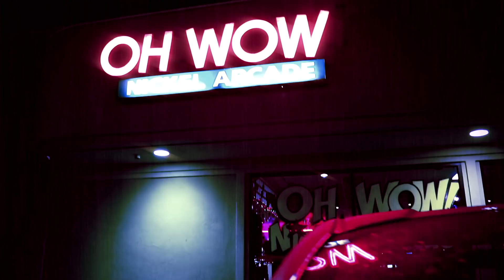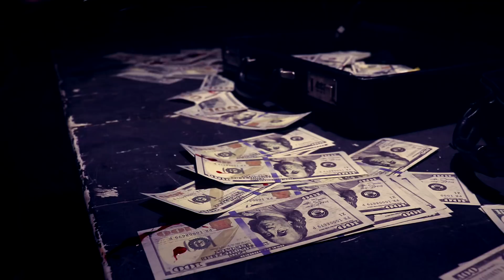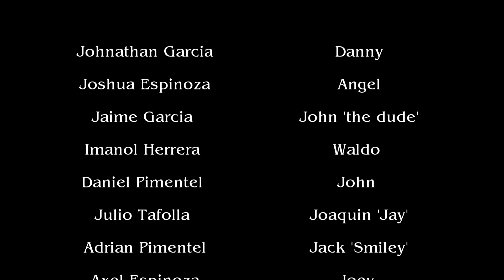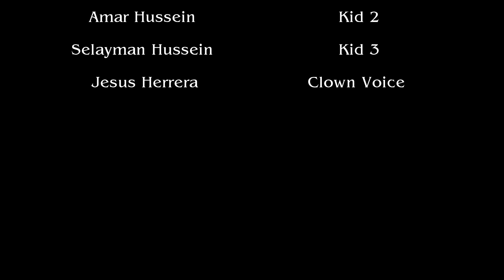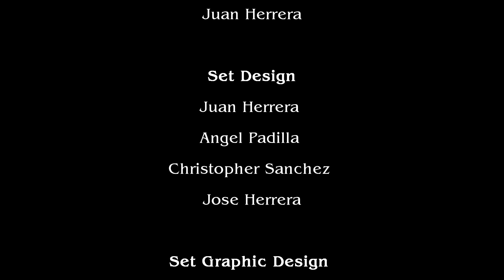The Urban Achievers : A BitterSweet Story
The boys set out on an incredible journey to find Danny after he disappears in a stormy night. What they find, they will never forget.